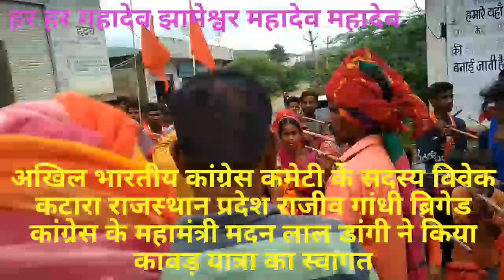उदयपुर -उम र ड़ा गांव से निकली झामेश्वर महादेव कावड़ यात्रा- महादेव के भक्तों का सैलाब उमड़ा-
उदयपुर ग्राम पंचायत उमरडा से आज प्रातः 10:00 बजे झामेश्वर  महादेव के लिए कावड़ यात्रा रवाना हुई जगह-जगह कावड़ यात्रा का हुआ भव्य स्वागत श्रीराम सेना एवं उमरडा नवयुक मंडल द्वारा आयोजित कावड़ यात्रा में अखिल भारतीय कांग्रेस कमेटी के सदस्य विवेक कटारा राजस्थान प्रदेश राजीव गांधी ब्रिगेड के प्रदेश महामंत्री मदन लाल डांगी भी हुए शामिल महादेव के भक्तों का सैलाब उमड़ पड़ा भक्ति में वातावरण में निकली कावड़ यात्रा